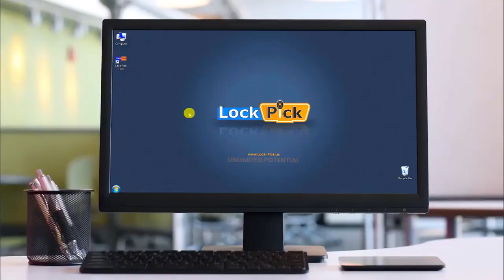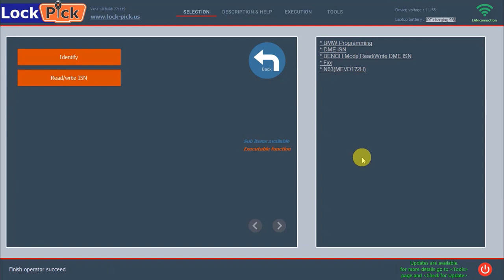DME READ WRITE ISN AND VIN 02 On Bench